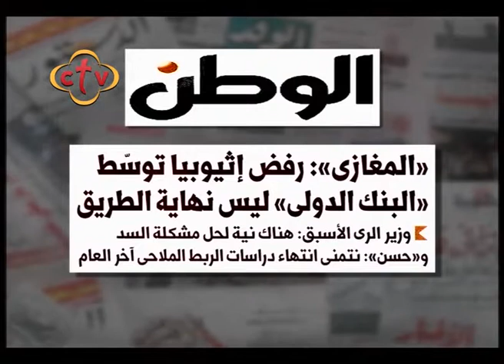صباح النور- 25/1/2018 -ج4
Channel Frequency :
Nile Sat
Frequency 10815 Horizontal Symbol Rate: 27500 FEC: 5/6
Hotbird

ctv,ctvchannel,سي تي في,صباح النور ,ربنا موجود